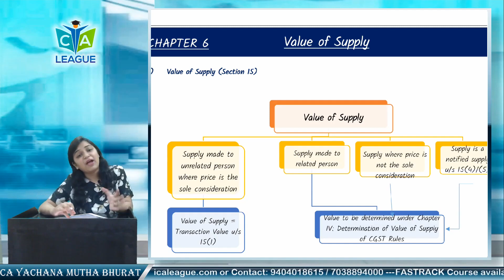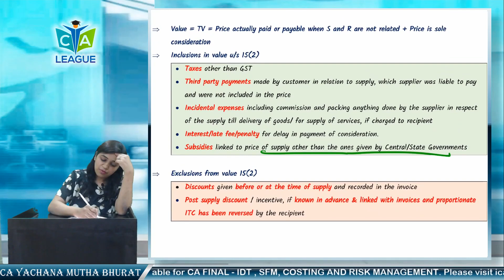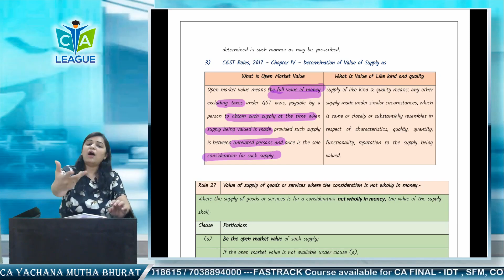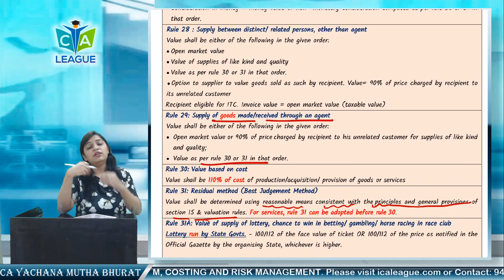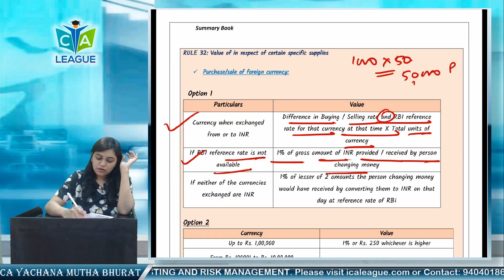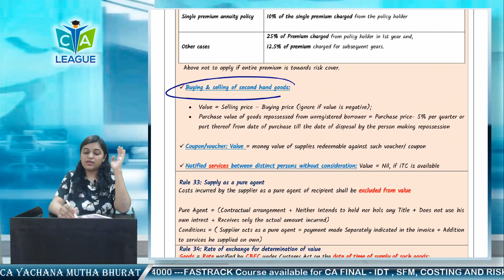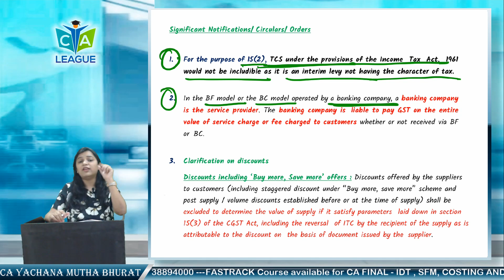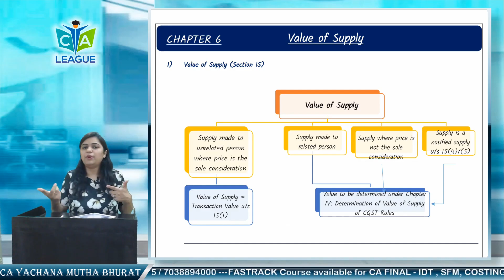GST Revision C 7 VALUE N 19